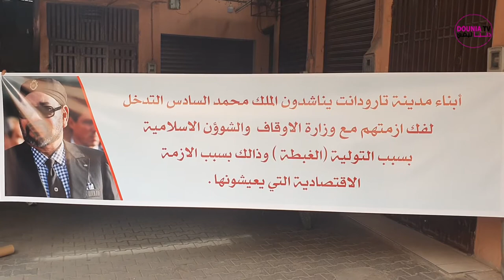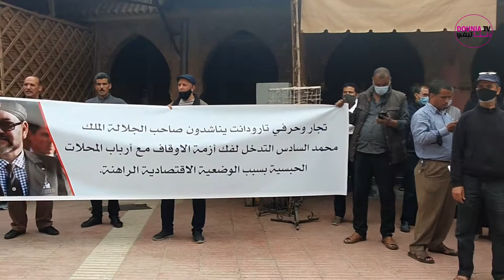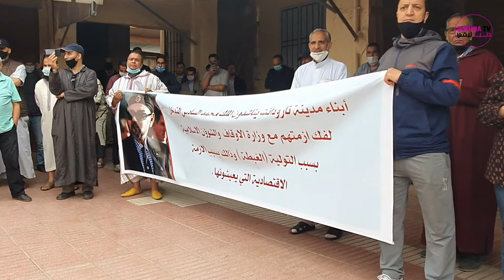صرخة من مدينة تارودانت/ من مواطنين تجمعهم علاقة كرائية مع الأملاك الحبسية ـ تارودانت 9 ابريل 2021 ـ